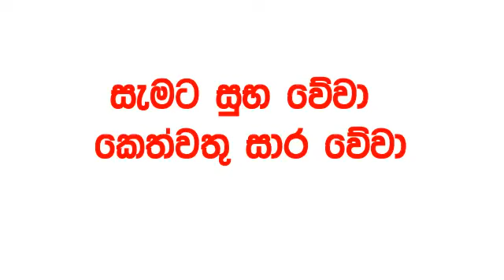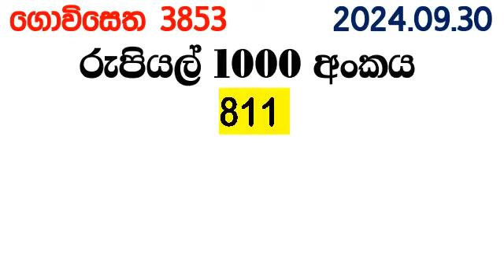Govisetha 3853 Special